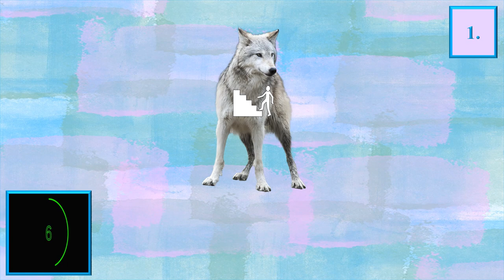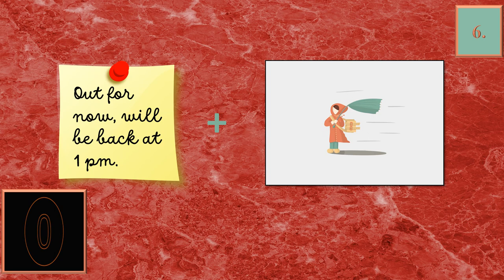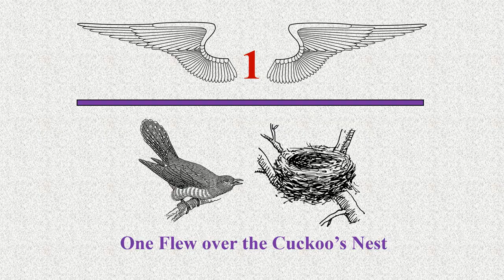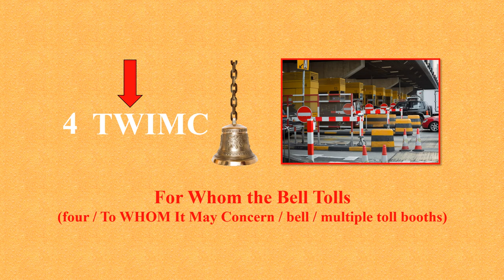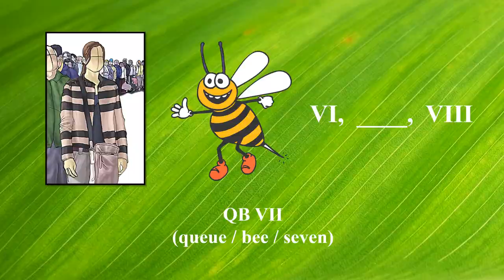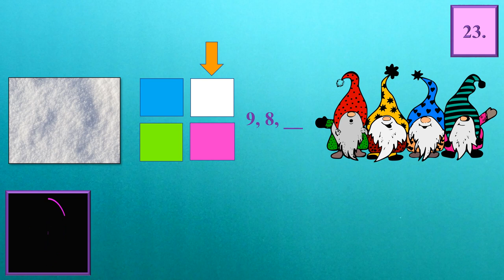Rebus Puzzles - Famous Titles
This combination picture / word game is just too much fun! Try your hand at these rebus puzzles to unlock the names of famous titles.

CHANNEL SECTIONS
Videos
Funny
Mandarin, French, Spanish, Italian, Yiddish, and Latin
Performances
Illustrated Themed Readings
Highlights